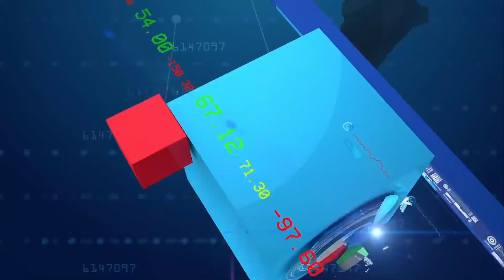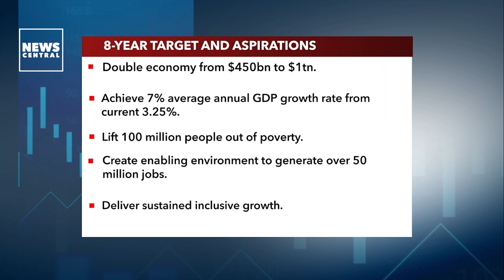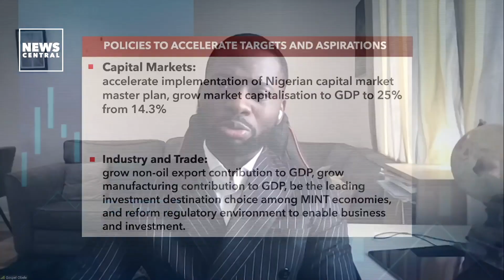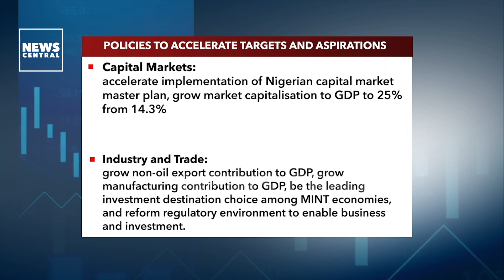Tinubu's Policy Advisory Council Sets Targets for Economy | Business Edge | 19/06/2023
Nigeria has the potential to become a major player in the global economy through its human and natural resources endowments. However, the country is faced with major challenges, ranging from unemployment to insecurity, poor infrastructure and the manufacturing sector, to mention a few.

Overall, the plan is to grow the Nigerian economy at a GDP average growth rate of 7% per annum to achieve a $1 trillion GDP in the next eight years.

ANCHOR
Tolulope Adeleru-Balogun

GUEST
Gospel Obele, chief economist, Streetnomics.